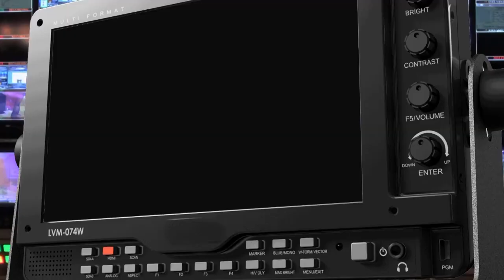ZNBC AND JAPAN SIGN MOU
Information and Media Minister CHUSHI KASANDA says ZNBC requires quality content to effectively compete in the digital space.

Ms. KASANDA says content is key for any television station to  attract viewers.